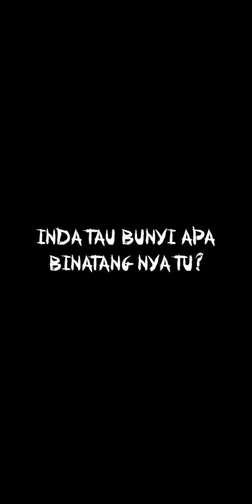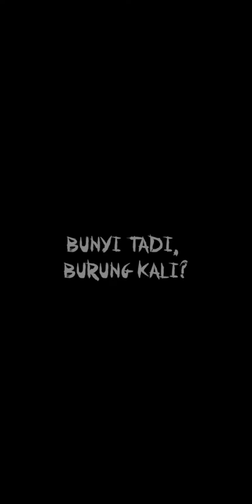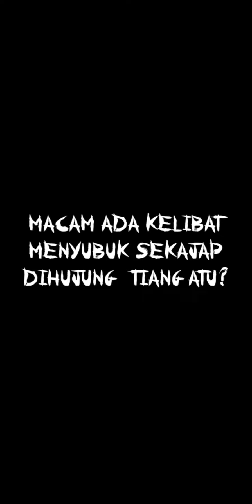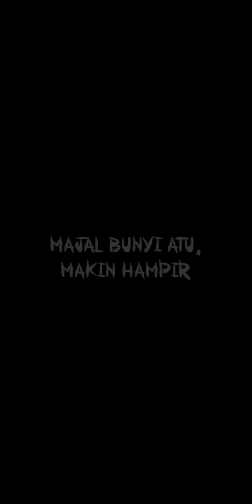TEREKAM JELAS PENAMPAKAN MUKA BERSEMBUNYI 😰( SK RENDAH BT SAWAT)